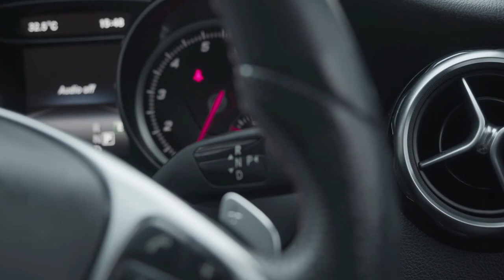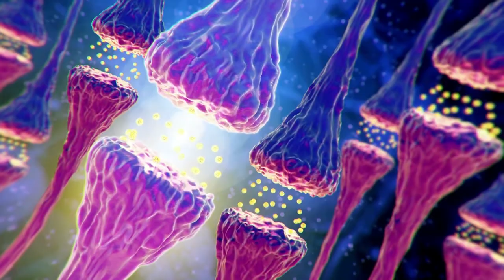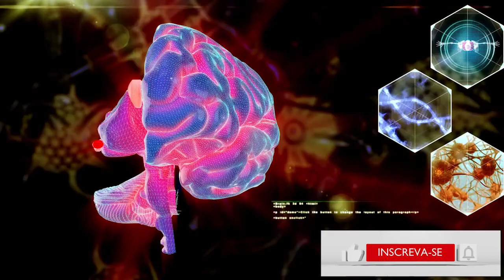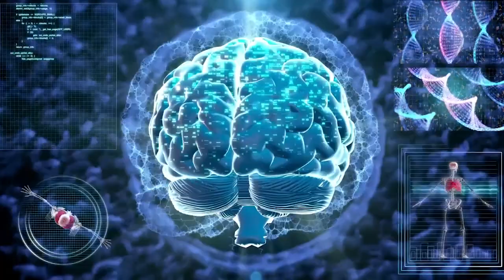“EU SOU” - AFIRMAÇÕES E DECRETOS PARA OUVIR DORMINDO - MEDITAÇÃO DE LIMPEZA E REPROGRAMAÇÃO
Este é um vídeo com afirmações positivas “EU SOU” para ouvir dormindo, para fazer uma limpeza energética e uma reprogramação mental.

Algumas frases foram retiradas do LIVRO DE OURO de Saint Germain.

Através desse áudio, você vai poder levar uma vida com mais coragem, autoconfiança, felicidade, prosperidade, abundância e sucesso.

PESQUISAS COMUNS:

1 - Uso do Mantra Eu Sou para Meditar
2 - Afirmações "Eu Sou" para Dormir
3 - O Amor Divino - Meditação do Eu Sou
4 - Meditação para ancorar a Presença Divina Eu Sou